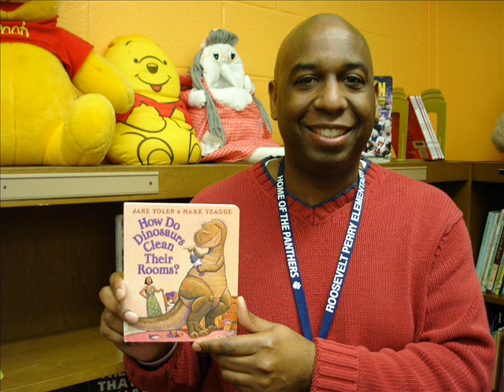Dinosaurs Clearn Their Rooms Audio Book